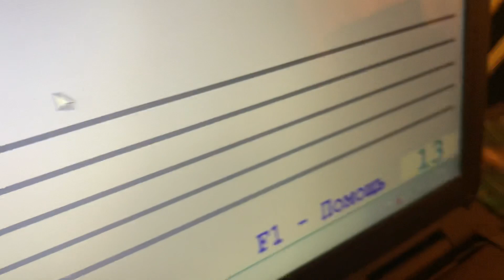SOFT MOZART Winter Recital 2020-2021 Andrey (8) plays "Жучка" в До маж по нотам двумя руками с сольф